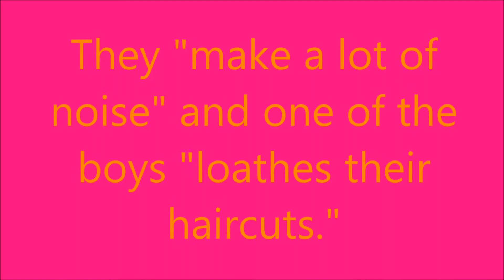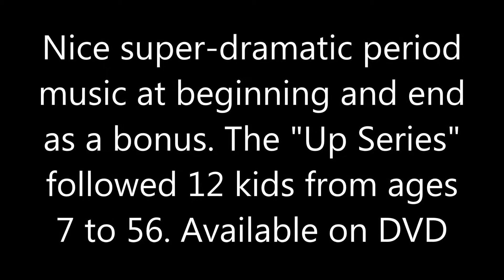Upper class English 7 yr-olds discussing the Beatles in '63 or '64: Noisy, and Loathsome haircuts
3 kids out of 14 filmed in 1963 or 64 are featured in this clip from "7 Up", first documentary of the Up Series on English TV, showing how kids acted and what they thought in the context of that generation eventually being in charge in the year 2000.

This clip, with period intro and credit music (with much gravitas), shows 3 boys in a prep/boarding school offering their opinions on that new phenomenon, the Beatles. It reveals that not everyone, at least of this class, necessarily thought that they were the greatest thing since sliced bread. Quaint and funny. The rest of that first film, which was originally to be just a one-off, and all of the rest, done every 7 years through their becoming 56, are available on DVD... maybe even at your local library. Think "Boyhood" but more in-depth, reality-based, longer and with girls also. Note: the kid on the left is the only one that has refused in the last number of films to continue to participate. He is a BBC documentary producer... irony_eh.

From Wikipedia:

The Up Series is a series of documentary films produced by Granada Television that have followed the lives of fourteen British children since 1964, when they were seven years old. So far the documentary has had eight episodes spanning 49 years (one episode every seven years) and the documentary has been broadcast on both ITV and BBC. In a 2005 Channel 4 programme, the series topped the list of The 50 Greatest Documentaries.[2] The children were selected to represent the range of socio-economic backgrounds in Britain at that time, with the explicit assumption that each child's social class predetermines their future. Every seven years, the director, Michael Apted, films material from those of the fourteen who choose to participate. The aim of the series is stated at the beginning of 7 Up as: "Why do we bring these children together? Because we want to get a glimpse of England in the year 2000. The shop steward and the executive of the year 2000 are now seven years old."

56 Up premiered on British TV on 14 May 2012; its release in the USA came on 4 January 2013.

The first film in the series, Seven Up!, was directed by Paul Almond (26 April 1931 – 9 April 2015[3]) and commissioned by Granada Television as a programme in the World in Action series broadcast in 1964. From 7 Plus Seven onward the films have been directed by Michael Apted, who had been a researcher on Seven Up! and chose the original children with Gordon McDougall. The premise of the film was taken from the Jesuit motto "Give me a child until he is seven and I will give you the man", which is based on a quotation by Francis Xavier. The 1998 programme was commissioned by BBC One, although still produced for them by Granada Television.

Quite! Capital and Cracking, I say.